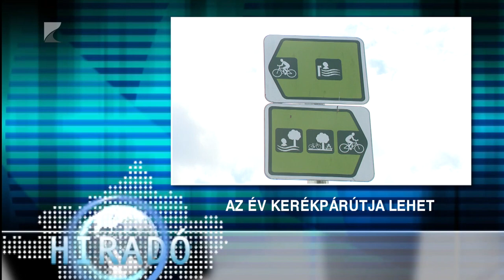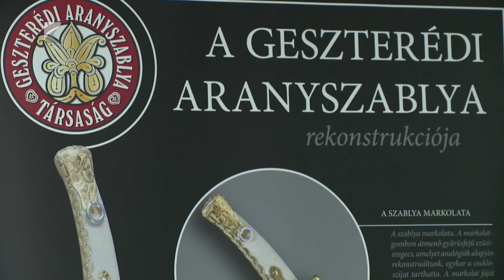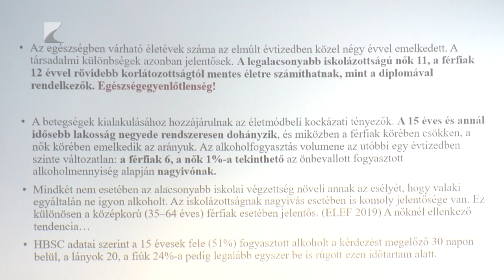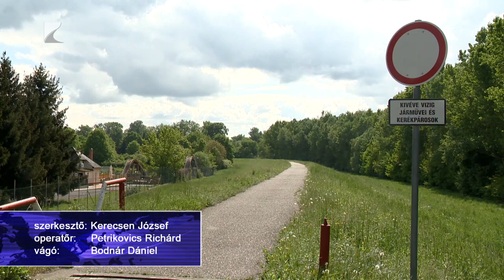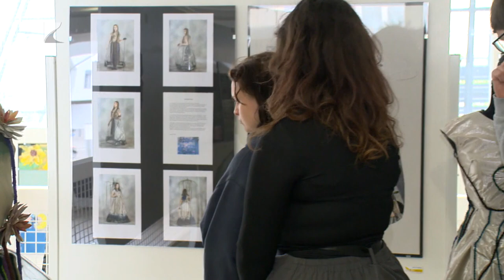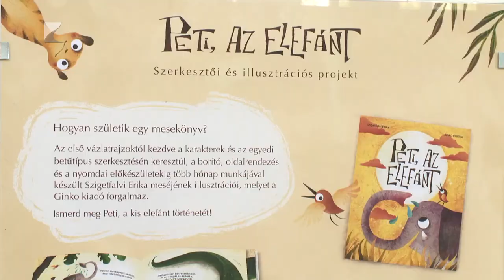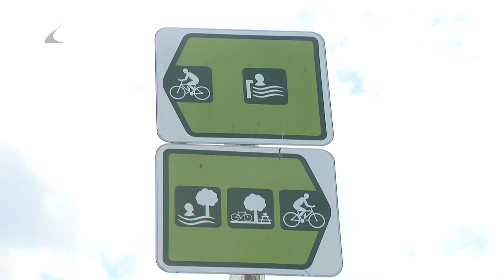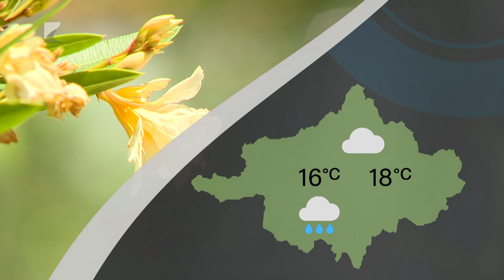Híradó - 2024.04.22. Kölcsey TV